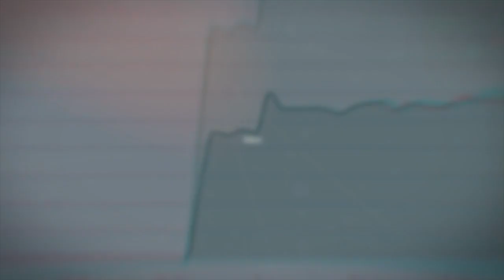Wayin - The Digital Campaign CMS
A content management system designed for marketers and agencies to create interactive marketing experiences across all digital channels. Combine the power of creativity with the efficiency of data collection. to see more.